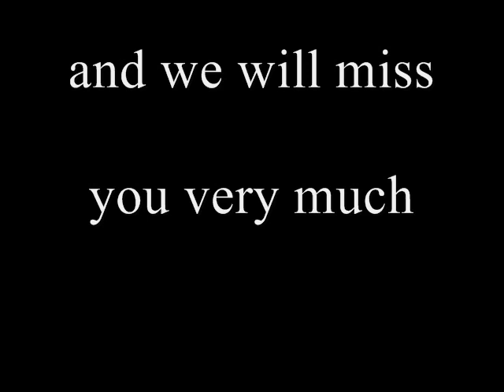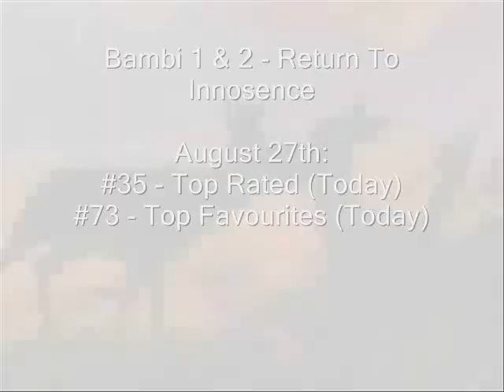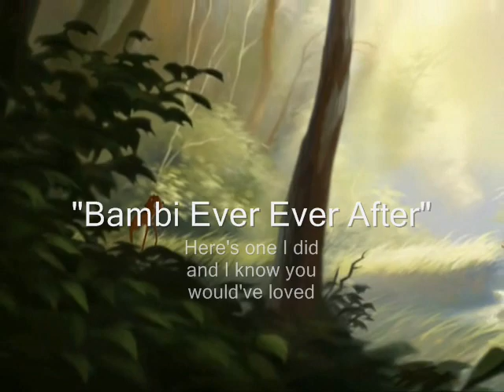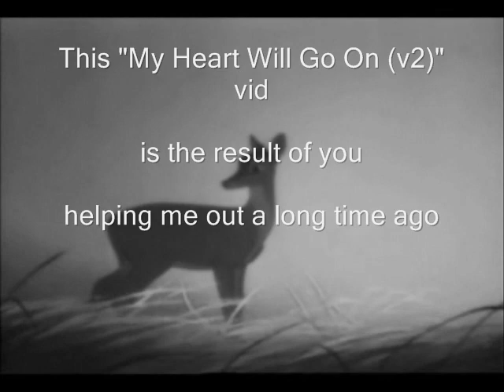Tribute to neravaira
This is my tribute (my 1st) to a good friend and great Music Video Director.